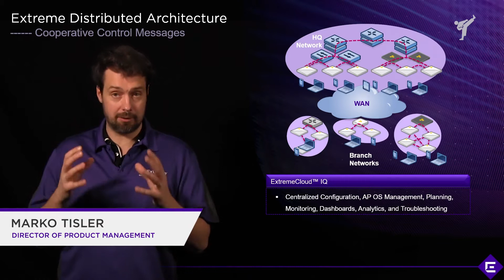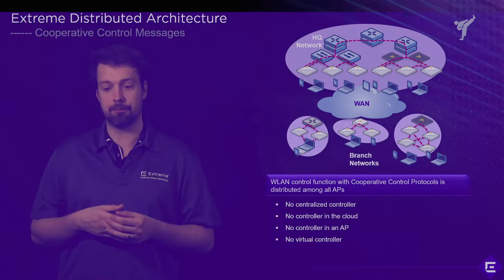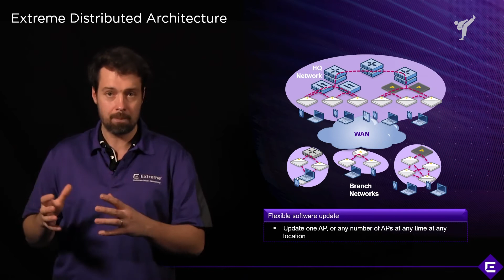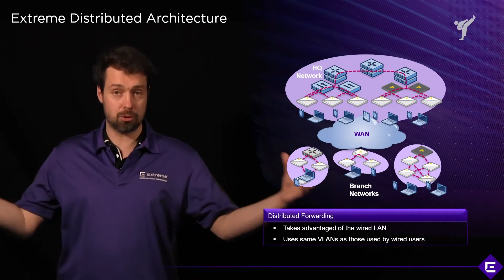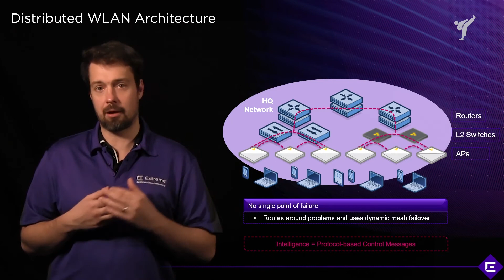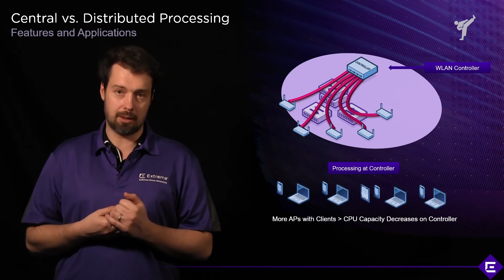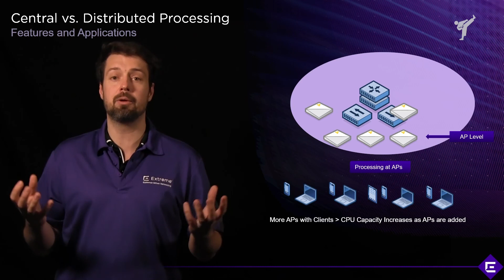ExtremeCloud IQ – Distributed Architecture Part 3 – Extreme Dojo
ExtremeCloud IQ operates primarily as the data management plane in a distributed architecture network. Understand how cooperative control protocols work. See the role of access points. Discover the benefits to enterprise customers.

Central configurations and monitoring take place within ExtremeCloud IQ so check out:

• The advantages for enterprise IT teams
• How cooperative controls work
• Scenarios in which ExtremeCloud IQ can support centralized controllers
• Major functions performed by access points

Hosted by: Marko Tisler, Director of Product Development, Extreme